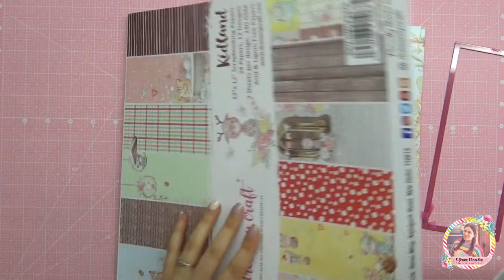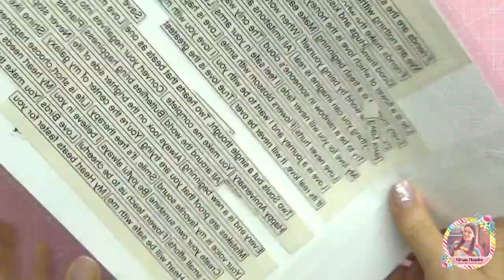Slimline card with Kidland Collection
Hi! It´s Silvana here with a new tutorial for a slimline card with the new collection Kidland. Here I leave you some die-cutting hacks for cutting longer pieces of paper with a short die and how to make a shaped card with any die. I hope you enjoy the video!

Here´s the list of the supplies I used:

KIDLAND 12"X12" PAPER PAD

KIDLAND MOTIF SHEET

MATT WHITE CARDSTOCK - A4 - 230 GSM

POSTCARD SLIMLINE DIE

SMILING FENCE - BORDER DIE

GRASS BORDERS & FROG - BORDER DIE

THOUGHT BUBBLE #1 - BASIC DESIGNER

SENTIMENTS - TRANSFER ME

Tools:

NON-STICK BONE FOLDER # 3

ULTIMATE DIE CLEANING TOOL

PAPER TRIMMER (6 INCHES X

Stay safe,

Silvana